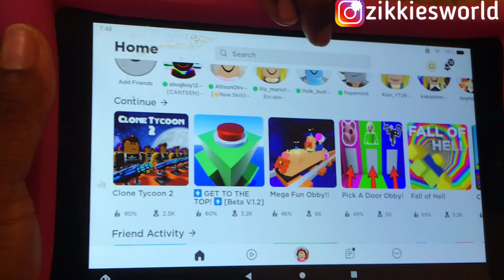Feeling Overwhelmed,Self Doubt ,Lack Motivation, Burn out and Home alone with 3 kids!